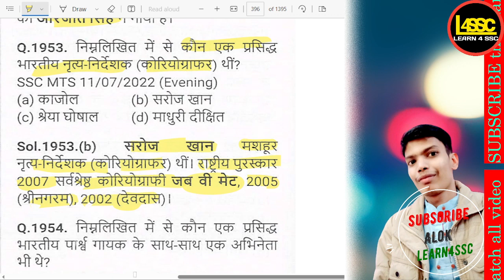कौन प्रसिद्ध भारतीय नृत्य निर्देशक थीं? , Who was a famous Indian choreographer?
writeralok
कौन प्रसिद्ध भारतीय नृत्य निर्देशक थीं? , Who was a famous Indian choreographer? , Kaun prasiddh Bharatiya nritya nirdeshak thi?